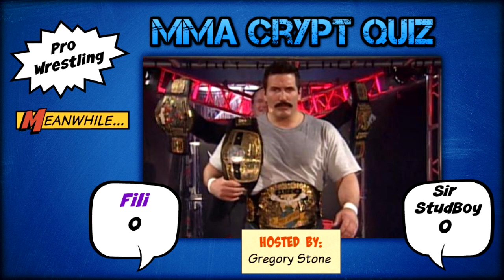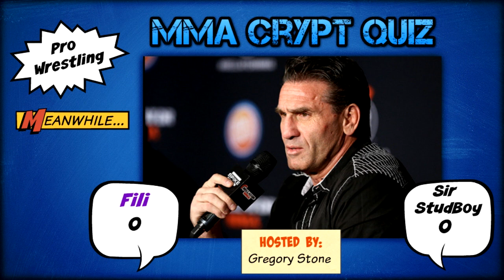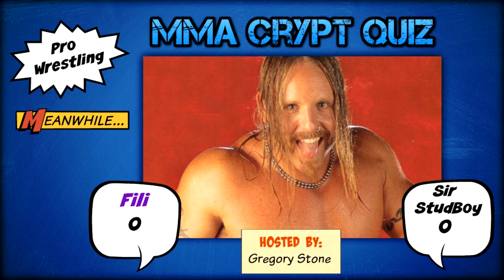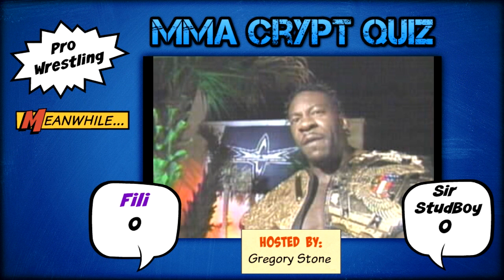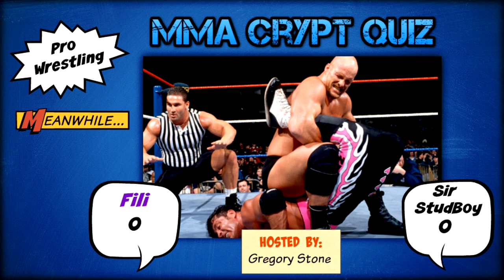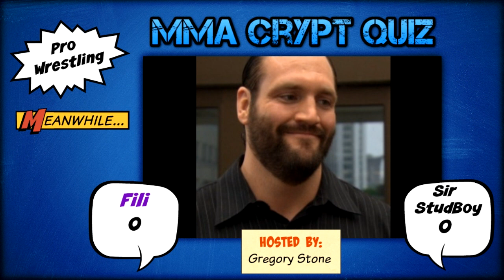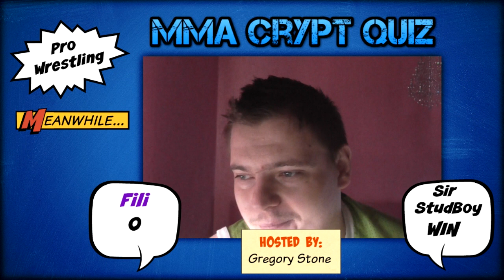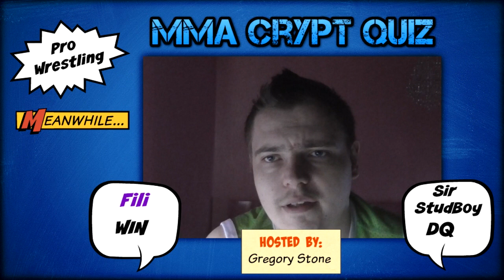UFC fighter, Andre Fili competes in a WWE Quiz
Andre Fili vs. Sir Stud Boy.